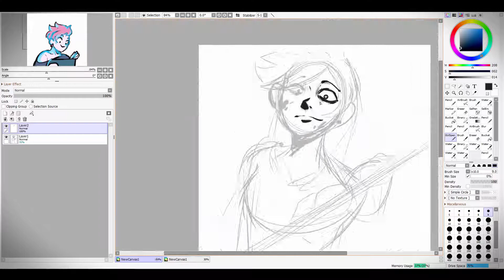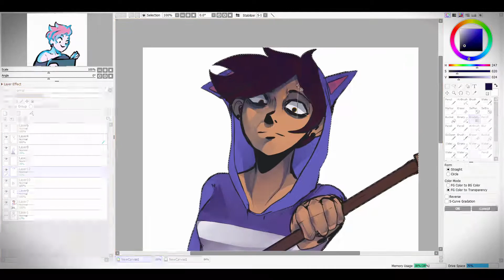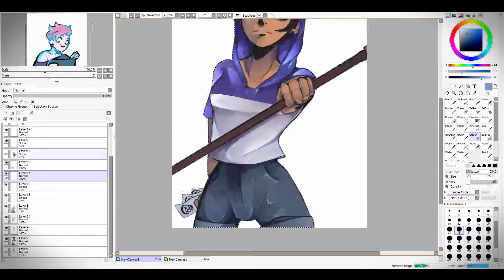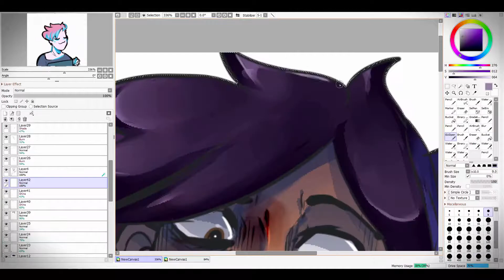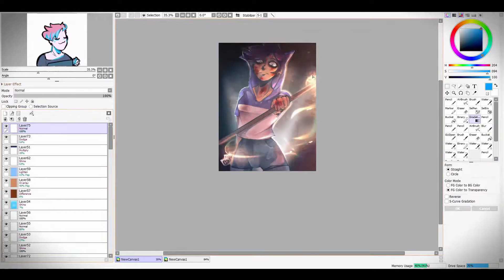||SPEEDPAINT|| Luz Noceda - TOH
Finally drew this gorl!
Really excited for the new season!
Anyways my litol idea, just Luz being crazy cuz she got stuck in the world and almost all of her friends died!